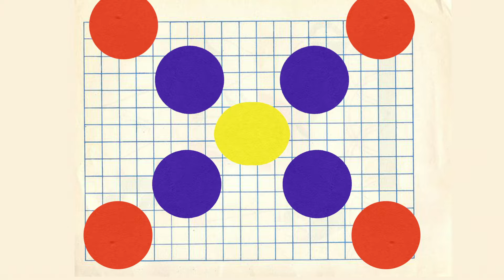JERRY LEGER "You Carry Me" Official Video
from the upcoming album 'Donlands' out on Latent Recordings October 27th, 2023.

Video by Joshua Parrett(Instagram:  @joshua_parrett )

Produced by Mark Howard
"You Carry Me" written by Jerry Leger, Leger Music (SOCAN)

Jerry Leger - vocals/electric guitar
Dan Mock - fuzz bass
Kyle Sullivan - drums/percussion
Alan Zemaitis - electric piano
Aaron Goldstein - vocals

Lyrics:

Trick our minds
Kick those tires
If I'm so wise
Why am I the liar?

I don't want you to wait for me
But I don't want you to go
Is that so
You carry me, you carry me
Is that so

Remember the last time
And that time after
You saved my life
You didn't just stand there

When I get tired
And I can't fool you
And when I'm wired
I'm on the next move